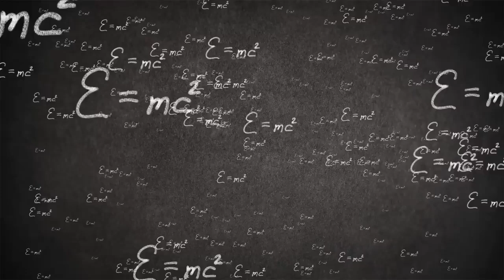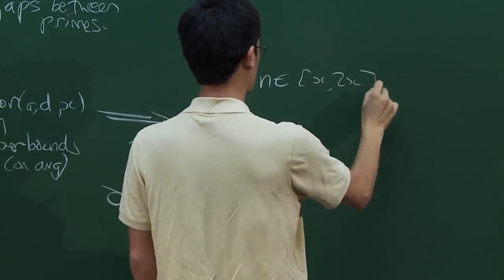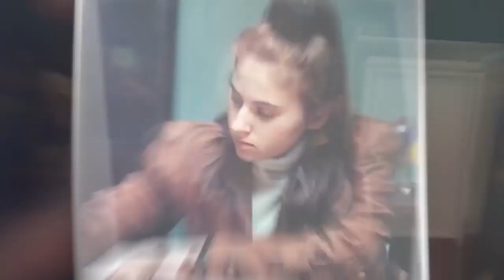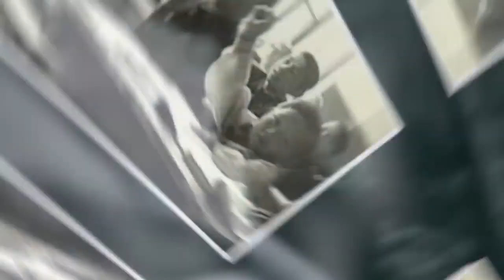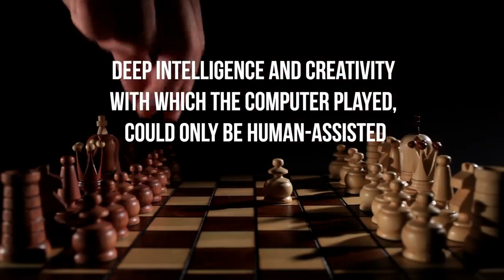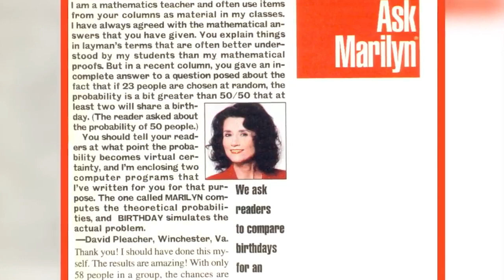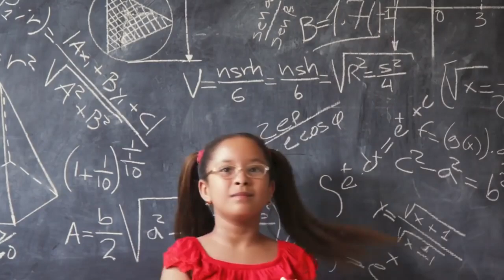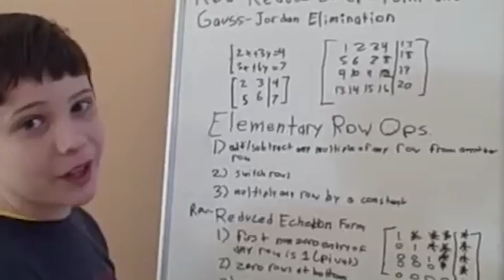10 Smartest People In The World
I’m not saying you’re unintelligent, but there are those whose intelligence surpasses the common human intellect. Here are the top 10 smartest people in the world. These real life geniuses have some of the highest IQ's ever recorded.

10 Smartest People In The World